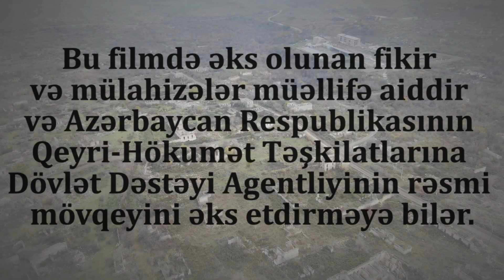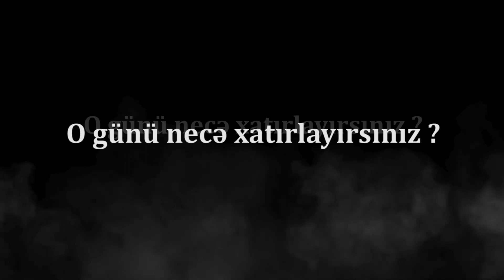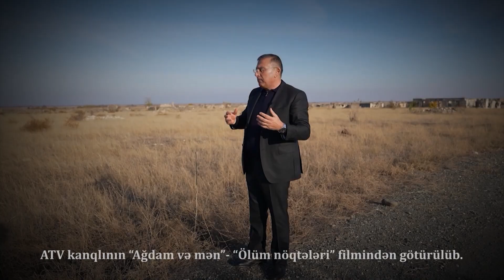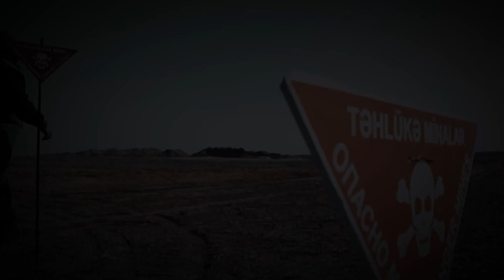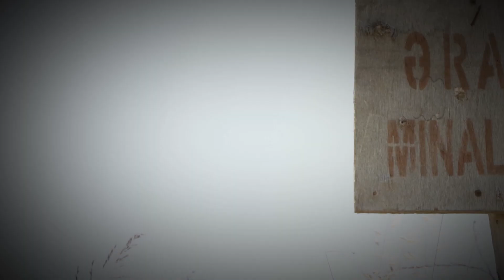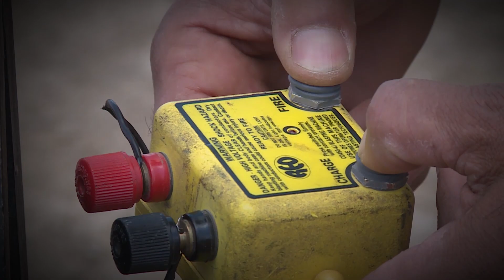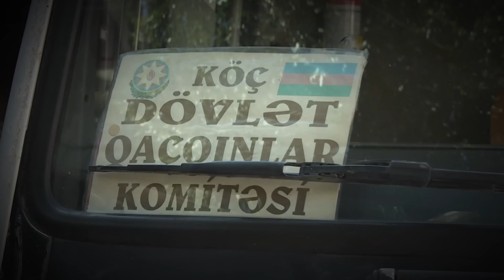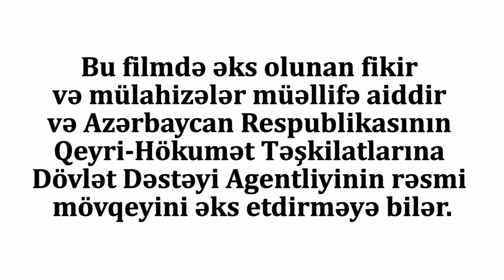GÖZƏ GÖRÜNMƏZ DÜŞMƏN